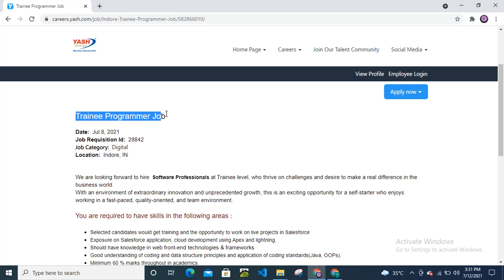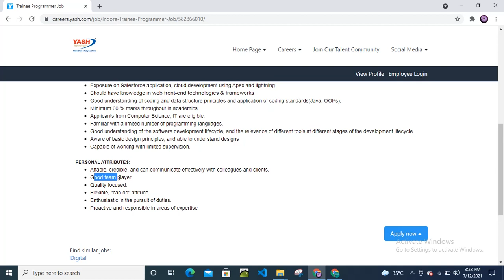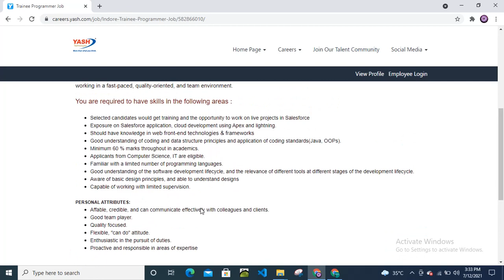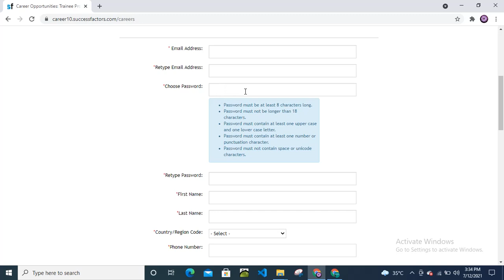Yash Technologies Off Campus Drive | Private Jobs